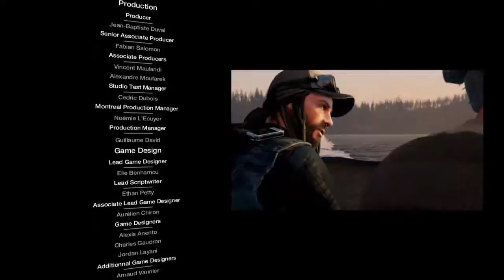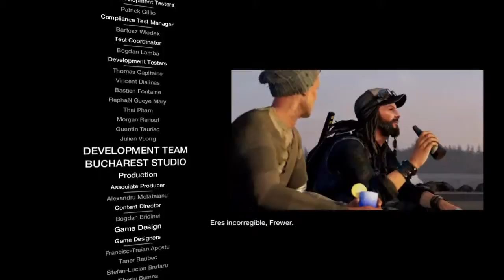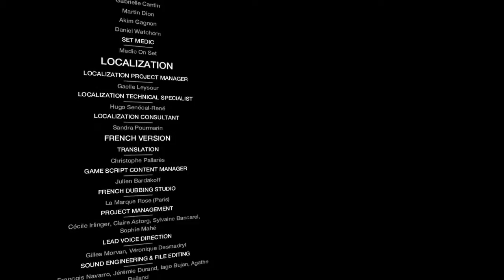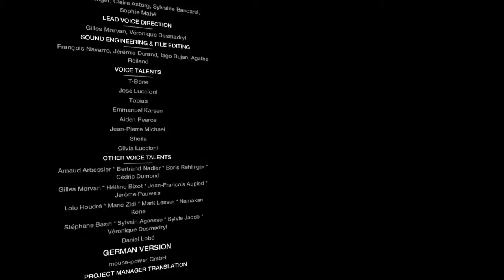WATCH DOG BAD BLOOD - ACTO 3 - EL VEREDICTO #62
Por fin llego a la última misión del DLC Bad Blood, por fin acabare con Defalt.